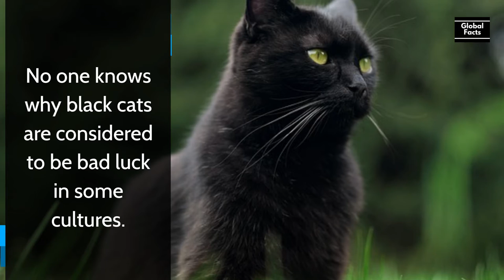Facts About Cats Part 1 | Global Facts